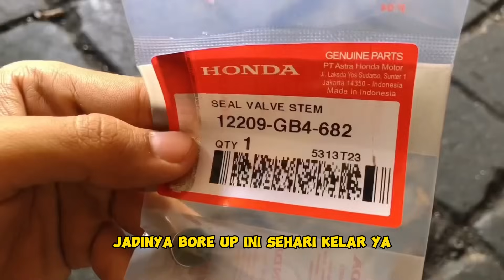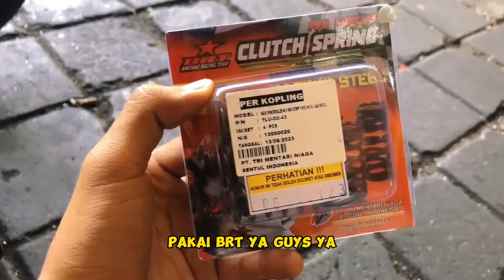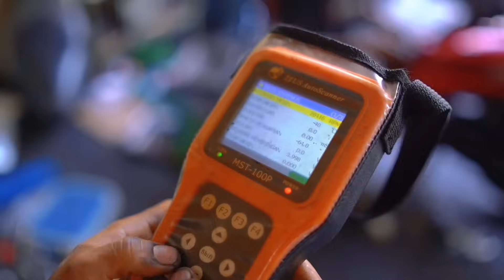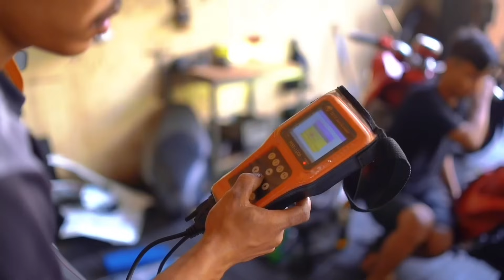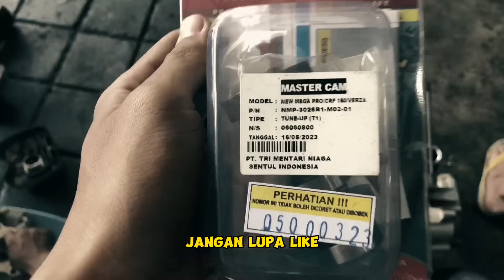UPGRADE KOPLING PORTING NOKEN HONDA CRF 150 | Jengat Ga?